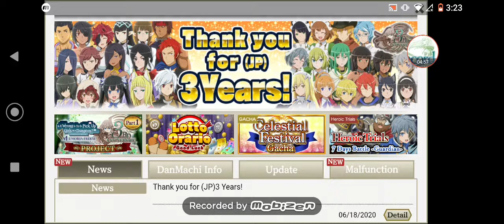Memoria Freese Y3 - Is It Wrong To Level Up Multiple Teams? II - VI - Episode 794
Welcome To Memoria Freese Y3 Episode 794 in which we talk about my first day out in our new world, anime I'm going to watch this month, and how 1 2 switch is once again one of my favorite games of all time as we wait for season 3 of Is It Wrong To Try To Pick Up Girls In A Dungeon? while leveling up multiple teams.